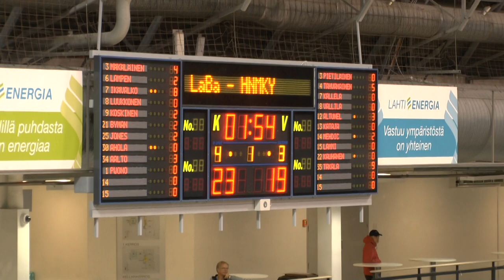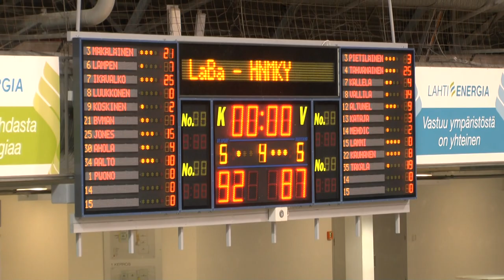LaBa-HNMKY pre-season game 2018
Sami Tahvanainen, number 4 of the black team
25pts and 10rebs in a 92-87 loss against LaBa.
28 of September, 2018